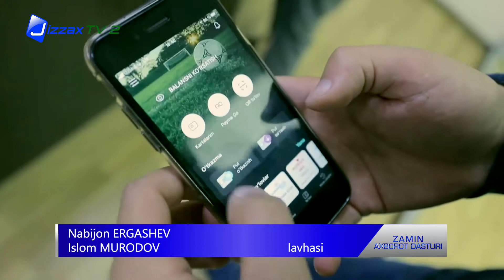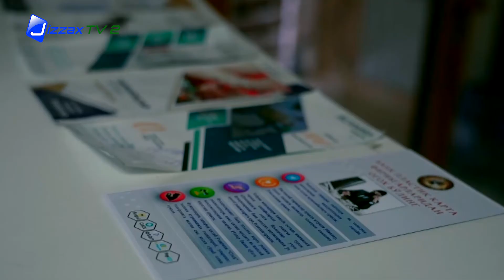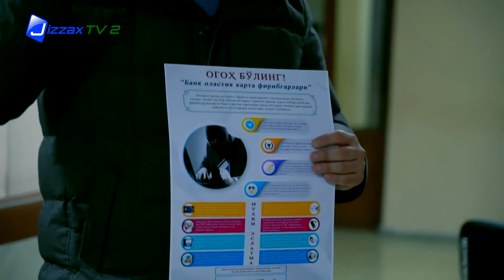Firibgarlardan Plastik kartangizni Ehtiyot qiling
🎥      So'nggi vaqtlarda fuqarolar nomidagi bank plastik kartalaridan noqonuniy pul yechib olish bilan bog'liq qonunbuzarliklar ko'plab uchramoqda. O'zlarini go'yoki IT kompaniya, bank yoki xayriya tashkiloti xodimi deya tanishtirib, yashirin kodlarni bilishga harakat qilgan kimsalar kartadagi mablag'ni o'maradi. Jizzax viloyati IIB tomonidan shu turdagi jinoyatlarning oldini olish maqsadida aholi o'rtasida profilaktik tadbirlar o'tkazilmoqda.